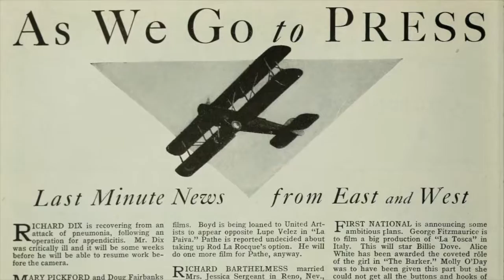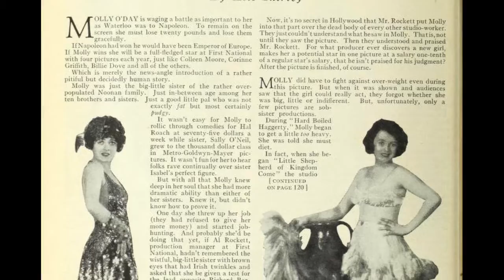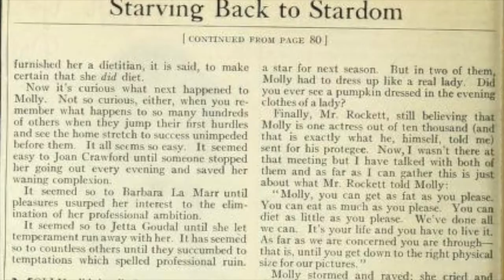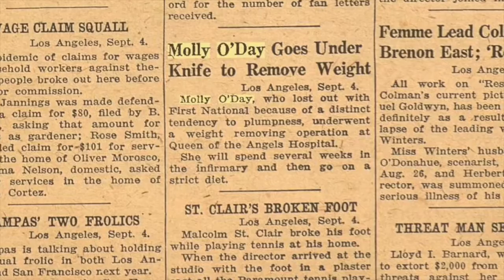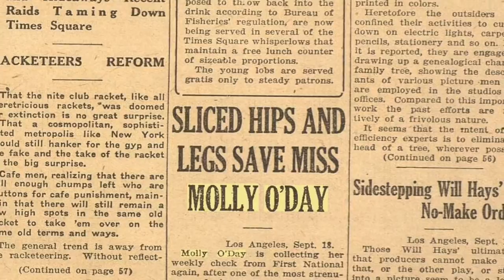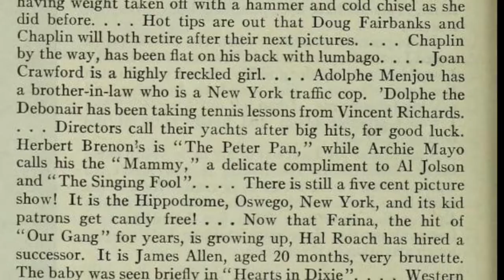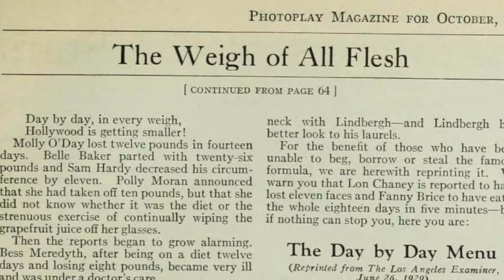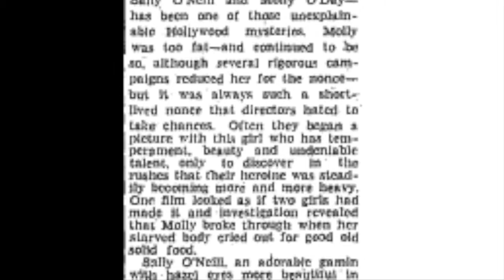Lament for Molly O'Day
I recently stumbled upon the story of a young actress named Molly O'Day while reading through old Photoplay Magazines from the 1920s. It made me want to go back in time, invent the internet, and use it to passionately defend this girl like the momma bear that I am. This is a serious video about a serious subject, and if you think the treatment of Molly O'Day--and many others--in 1928 is any different than how women (especially) are still treated 90 years later, I'm jealous of your ignorance.